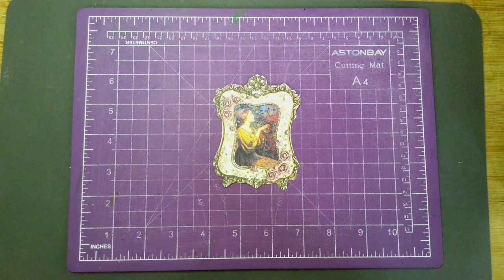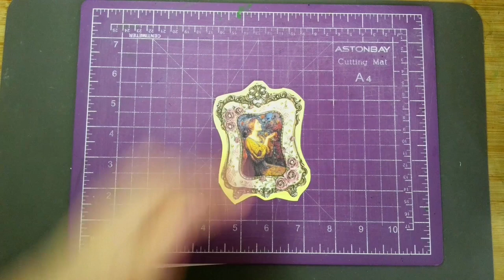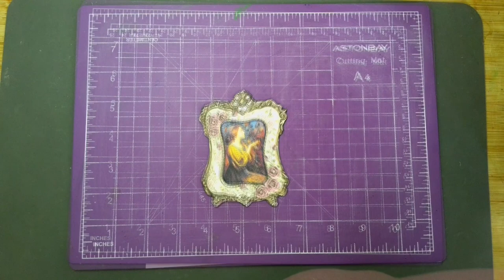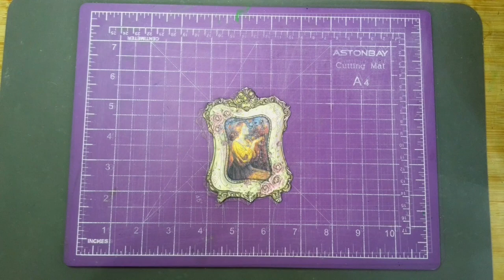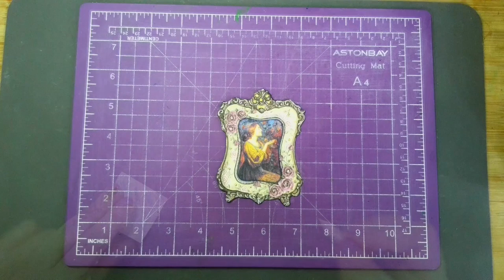Jewels (Frame)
Framing a miniature image of a painting titled: Jewels by Thomas Mostyn.

Camera
inSwan INS-2

Video Editor
LumaFusion

Music
Intro: Created by Mitzsea Makes with Garage Band
Outro: Original vocals by Mitzsea Makes.

Soundtrack
1. Red Fish on Television- William Houston by Lloyd Rogers from the freemusicarchive.org CC0
2. Snoday by PCIII from the freemusicarchive.org CCBY
3. Ode To by Kelly Latimore from the freemusicarchive.org CCBY
4. Moonsea by Jelsonic from the freemusicarchive.org CCBY